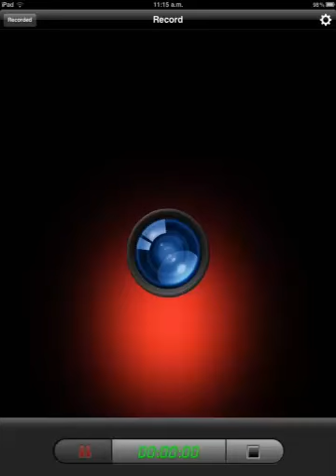Flick Kick Football Nv.34